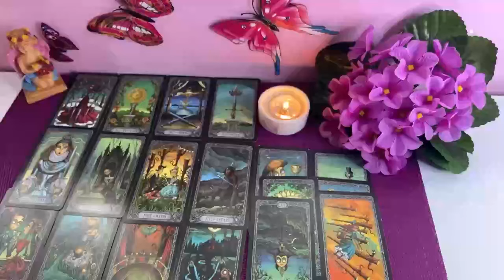SCORPIO 🥰 UFFF 🔥 SOMEONE IS DYING TO MAKE LOVE TO YOU 😳🤒 SCORPIO AUGUST 2024 Love Tarot Reading